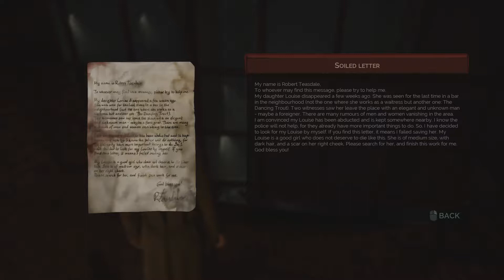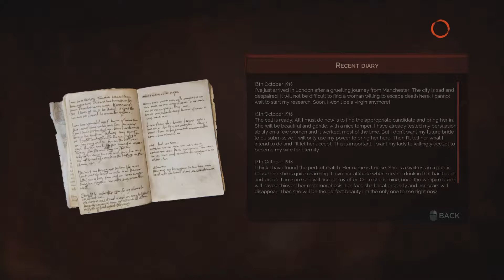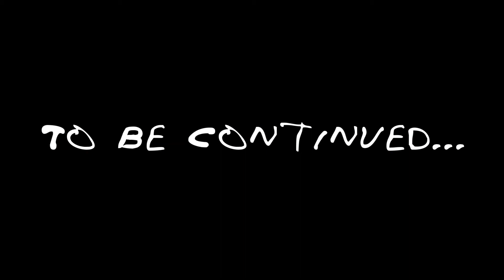Vampyr #29: The Dawson Estate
In Vampyr, you play as Jonathan Reid, a doctor who was recently transformed into a vampire, and who must balance his thirst for blood that compels him to kill those he has sworn to heal with his hippocratic oath to do no harm.

It is possible to finish the game without taking a life, which best preserves the character's cover as a doctor but leaves him nearly incapable of levelling up. There is a skill tree that facilitates the improvement of abilities, which is fuelled by experience points gained from blood and, alternatively, investigation. The branches of the skill tree concern shadow, instinct, and social abilities.

Vampyr was developed by Dontnod Entertainment and published by Focus Home Entertainment. It was released on June 5, 2018 for the PS4, Xbox One and PC.

Enjoying the show? Every click helps enthusiasts like you and other potential viewers and subscribers find their way here, to my little channel.

I use TubeBuddy to manage and organize my video tags, end screens and so on. It is one of the best ways to optimize your YouTube videos.